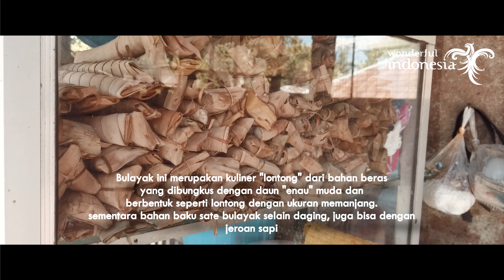Video Kreatif BBWI Berwisata Kuliner Sate Bulayak Khas Suranadi Lombok Barat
Sate "Bulayak" merupakan salah satu dari sekian banyak kuliner khas yang ada di Lombok Barat. "Bulayak" sebenarnya sejenis lontong dari bahan baku beras yang dibungkus dengan daun "enau" muda dan berbentuk sedikit lebih panjang dari lontong pada umumnya. sementara bahan baku untuk satenya sendiri menggunakan daging sapi dan atau juga jeroan sapi.